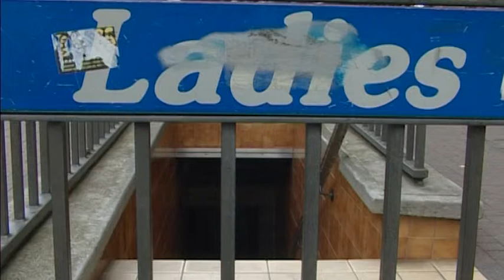Southend Toilets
A quirky short that I made some time ago for a Producer.  One of a series about people who live, work or play underground!